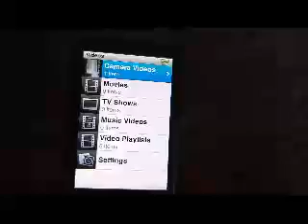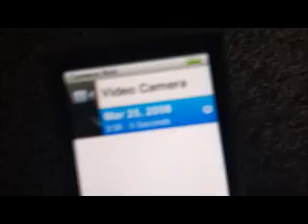New ipod nano unboksing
Hopefully this is good camera unlike the trashy nokia 1 im using LOL
anyway have a good day!!